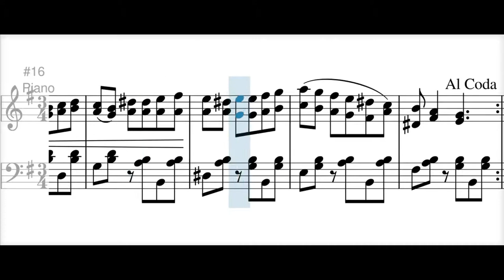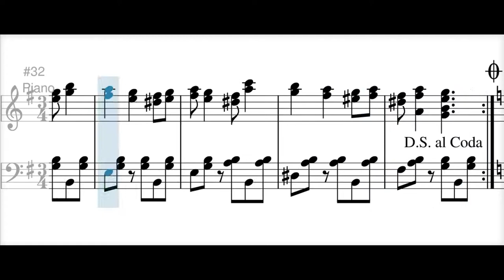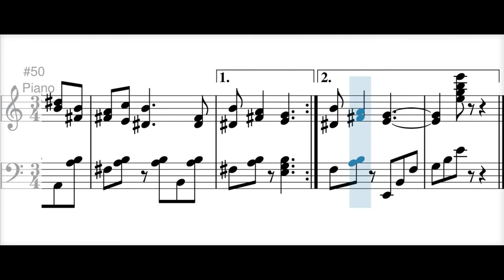Brisas de Santa Helena (bambuco) - Carlos Vieco